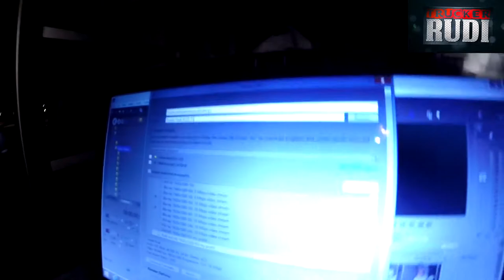Trucker Rudi 02.08.15 Making my way to Saskatoon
Making my way to Saskatoon